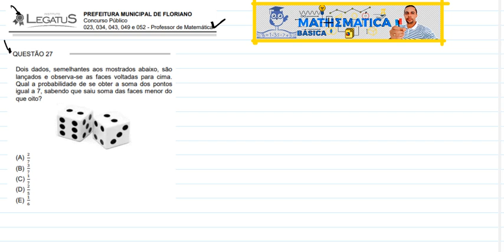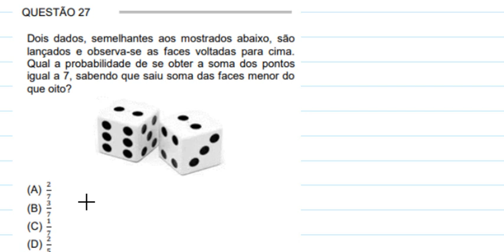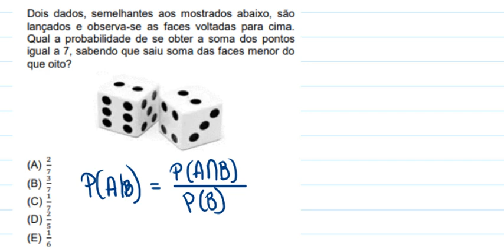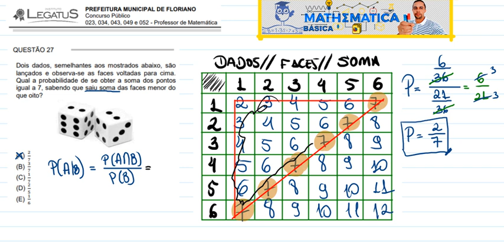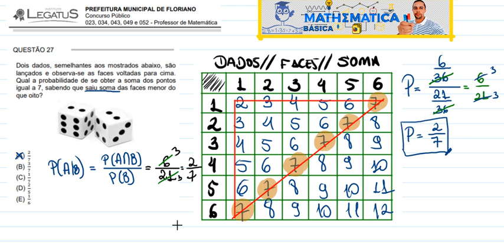Banca Legatus - Questão 27. Probabilidade Condicional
Neste vídeo temos uma questão do concurso público municipal de Floriano PI, realizado pelo Instituto Legatus. O tópico abordado foi PROBABILIDADE.